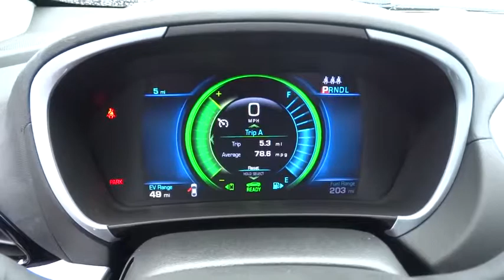2016 CHEVROLET VOLT Redding, Eureka, Red Bluff, Chico, Sacramento, CA GU140354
2016 CHEVROLET VOLT

Remote Engine Start, Aluminum Wheels, Back-Up Camera, Satellite Radio, Onboard Communications System, iPod/MP3 Input. LT trim. FUEL EFFICIENT 42 MPG Hwy/43 MPG City! Warranty 5 yrs/60k Miles - Drivetrain Warranty; SEE MORE!br /br /KEY FEATURES INCLUDEbr /Back-Up Camera, Satellite Radio, iPod/MP3 Input, Onboard Communications System, Aluminum Wheels, Remote Engine Start. MP3 Player, Keyless Entry, Child Safety Locks, Steering Wheel Controls, Electronic Stability Control. br /br /EXPERTS REPORTbr /Great Gas Mileage: 43 MPG City. br /br /WHY BUY FROM USbr /Are you browsing other Mt. Shasta or Red Bluff Chevrolet dealerships? Don't buy until you visit Lithia Chevrolet of Redding. Our inventory includes the popular Chevy Cruze, the versatile Chevy Suburban and the powerful Chevy Silverado pickup truck. Browse our entire inventory of cars, trucks and SUVs. If you find one that you like, schedule a test drive at Lithia Chevrolet of Redding today! br /br /Fuel economy calculations based on original manufacturer data for trim engine configuration. Please confirm the accuracy of the included equipment by calling us prior to purchase. br / Some of our used vehicles may be subject to unrepaired safety recalls. Check for a vehicle's unrepaired recalls by VIN